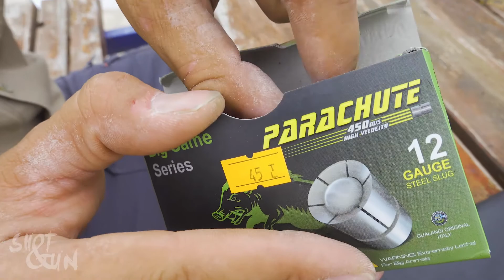308 win. ve 12 ga kıyası (308 win & 12ga)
evdekal, 308win, 12ga melih soyat la shot and gun youtube kanalı eğlenceli vakit geçirebileceğiniz atış ve test videolarının yer aldığı bir kanal